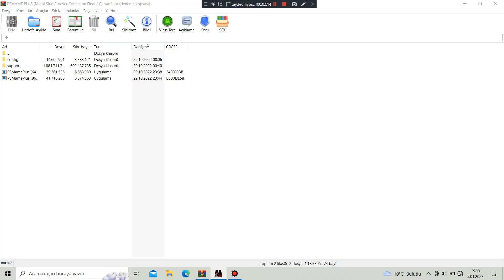Metal Slug X (ROM Hack) Apocalyptip Time Ver 1.0 - Stage 03 Part 4